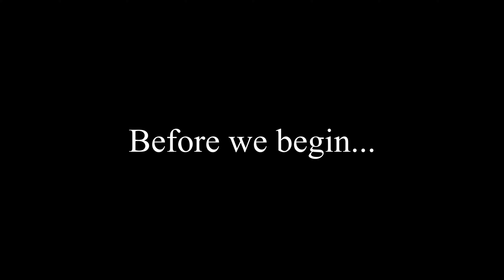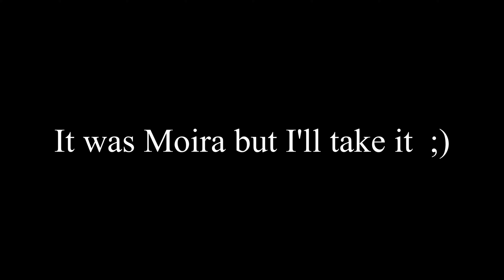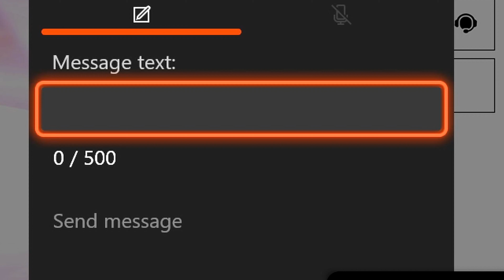Toxic Teammate Rages at DPS, Then Realizes He was the Issue...(Overwatch Competitive Toxicity)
Hey guys welcome back to another video! This is my first Overwatch video with the Xbox Series X, so hope you all like it. The amount of support I have been getting is very much appreciated, thank you! In this video, I play with a twitch streamer who boos at my McCree, a duo who complements my Zenyatta, a Reaper who can't kill anything yet calls me out, and also me showing off my Pharah skills when my teammates didn't believe. Oh yeah, also the title of the video which is of a healer who calls out our DPS, but then realizes that he was not doing enough heals.

Overwatch
Overwatch Rage
Overwatch Toxic
Overwatch Toxicity
Toxic Overwatch
Toxic Overwatch Teammates
Overwatch Competitive
Overwatch Console